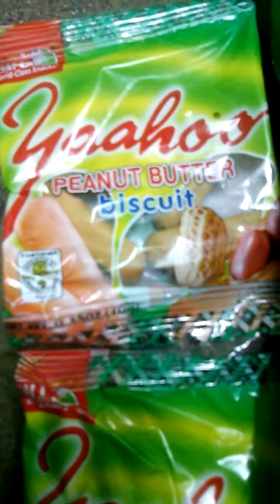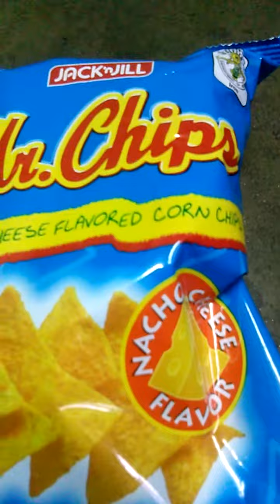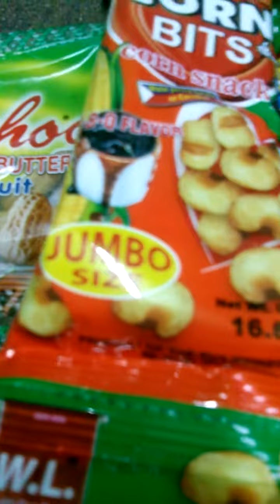pasok sa,budget mura na masarap pa😋😋😋😋